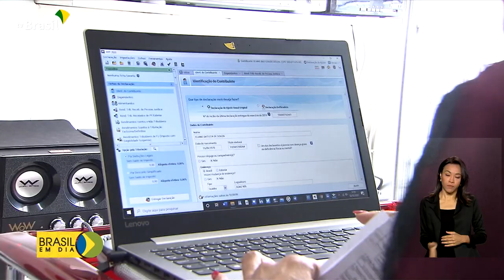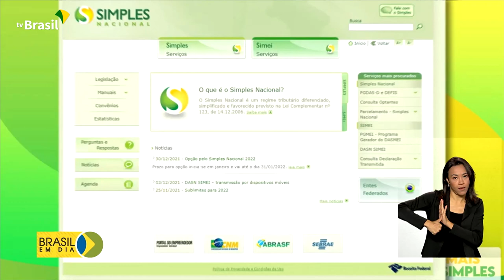Economia | Renegociação de dívidas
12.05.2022 - Micro e pequenos empresários e microempreendedores individuais podem renegociar débitos por até 15 anos, com descontos de juros e multas. É o programa de regularização que permite o parcelamento de dívidas do Simples Nacional.